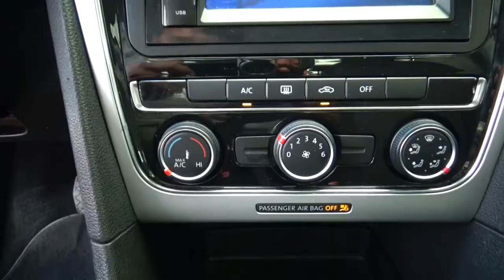Volkswagen / Passat / 2017 - 2934